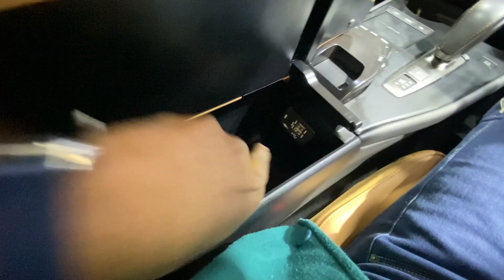LEXUS UX 300e LAUNCHED IN INDIA, ux300e detailed review, lexus ux 300e ev review price?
Your Quarry:-